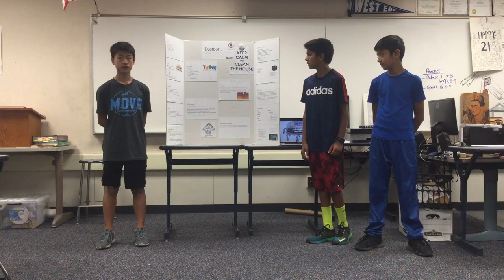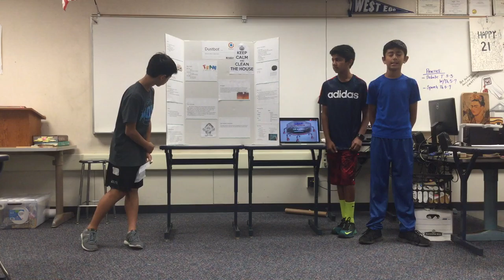DustBot - SJ/Saratoga - StartupK12